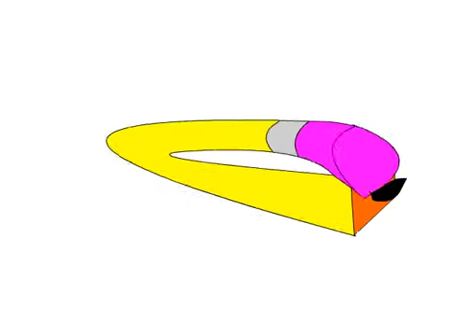Карандашные рисунки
Работа моя. Музыку пришлось потырить (из мультиков "Муха-Цокотуха" (1960) и "Кот в сапогах" (1968) в конце).